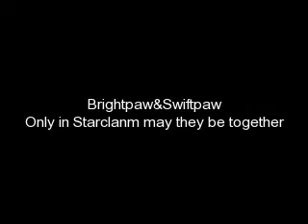Whitewing's boyfriends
First place  goes to  Whitewing and Birchfall- I like them because they seemed to belong to each other. Birchfall was alone untill Whitewing came alone. He would make a great father to her kits. Second goes to  Whitewing and Ashfur- Ashfur is a nice tom, even though he was a jerk to Brambleclaw, and tried to kill Firestar*still unknow* I like his grey pelt even though its a common color among cats. 3rd goes to  Whitewing and Spiderleg- Spiderleg might be a little too hothead for her though. Why was Hawkfrost in here? Because he was the warrior I like best next to Brambleclaw that is.